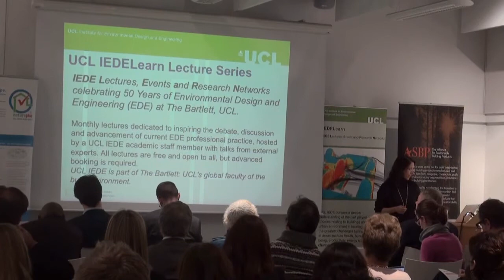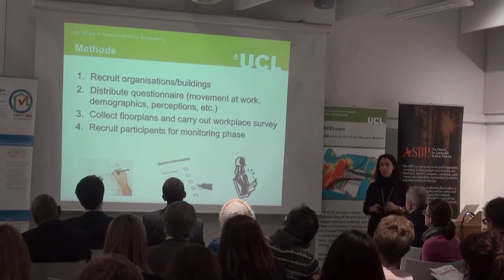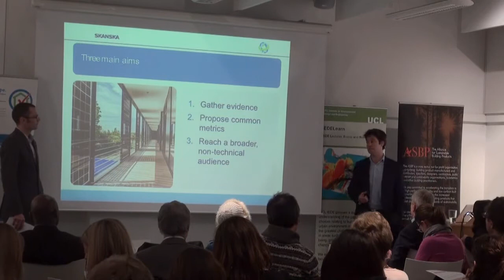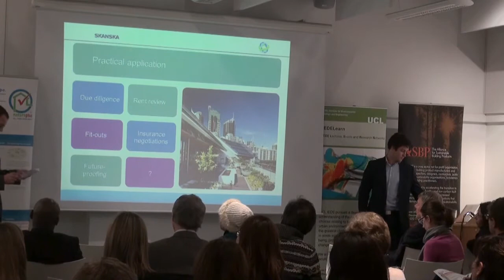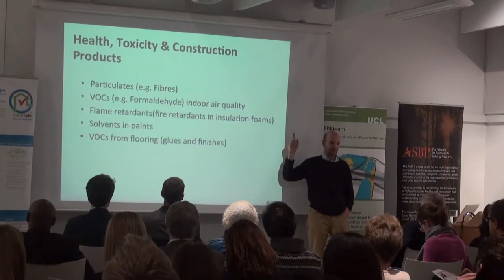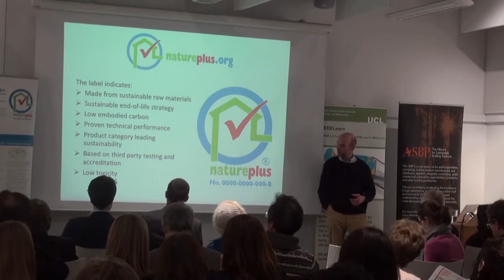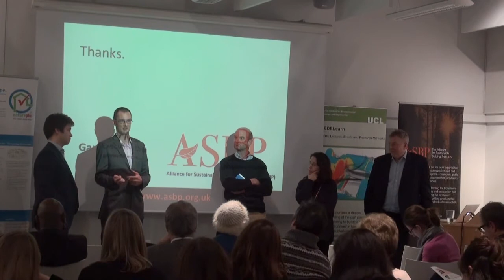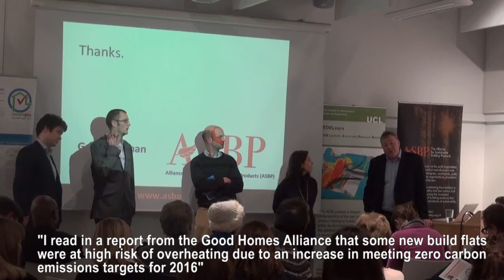Healthy Buildings Healthy People - IEDELearn Lecture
This event was jointly organised by the UCL Institute of Environmental Design and Engineering (UCL IEDE), the Alliance for Sustainable Building Products (ASBP), and the UK Indoor Environments Group (UKIEG). The event launched the IEDELearn Lecture Series.